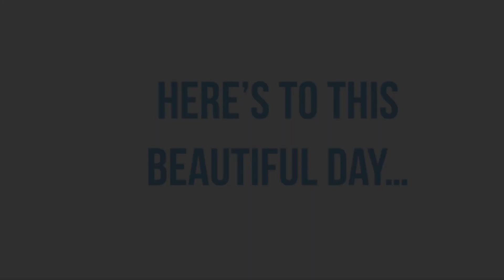VLOG: MINI BABY SHOWER PREP + BABY SHOWER TURNED ENGAGEMENT! (MUST WATCH)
So sorry this video is short! I was so busy running around that I didn’t vlog as much as I wanted too but I hope you enjoy this moment as much as I did!🤍

STALK ME:
Instagrams:
_arielwilliams
arielbeautycosmetics
__arielwilliams